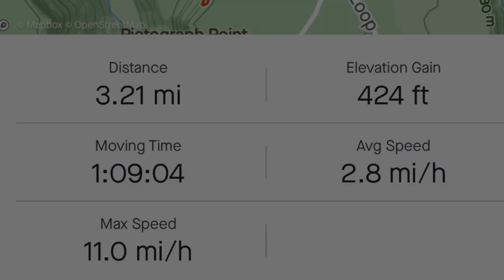Mesa Verde National Park; Cliff Dwelling, Ruins & hiking the Petroglyph Trail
I had a few hours to explore the Mesa Verde National Park, and wish I would have had more time. The geologic and indigenous history is rich here.  "This wild landscape of deep canyons and expansive vistas is home to over a thousand species, including several that live nowhere else on earth. For over 700 years, the Ancestral Pueblo people built thriving communities on the mesas and in the cliffs of Mesa Verde. Today, the park protects the rich cultural heritage of 26 tribes and offers visitors a spectacular window into the past."     -National Park Service

Check out the NPS link below to get more information.

The altitude did catch up with me.  It was around 7,000 elevation.    Even with the altitude, I decided to hike the 2.5 mile Petroglyph Trail.    This video shares my hike, thoughts and views along that path.   It was a solid moderate hike, if not strenuous.   Fortunately, I had a full camelback and snacks.    Those that didn't have enough water could be in real trouble.
The drive along the ridge line in wide open scenic views were outstanding. I concluded the day with a hike along the canyon walls, the Petroglyph Trail.

I share some personal reflections of this journey and what I had expected.  It is different.  Not worse or better, just different.  And I am grateful for that.

In addition to the hiking, I shot some photography of the Cliff Dwellings and excavated pueblos.  The drive out was the ridge line was as pretty as the rest of the park.   It was a great stop just outside of Cortez, Colorado.